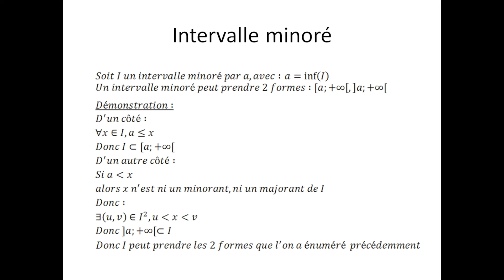Nombres réels partie 6 : Intervalle minoré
Ici, je vous explique la notion d'intervalle minoré. N'oubliez pas, les mathématiques forment la force mentale.